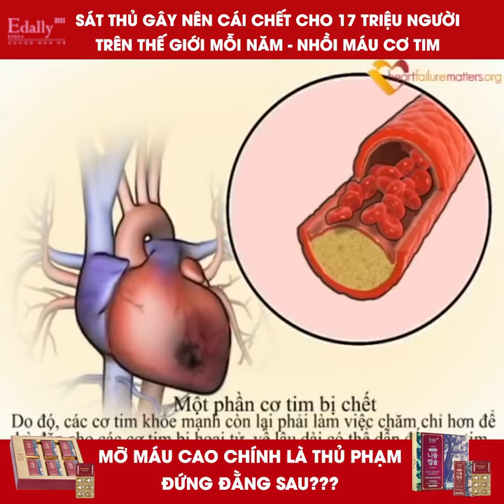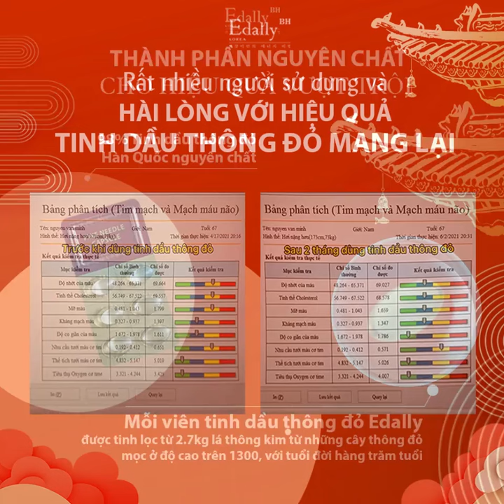tinh dầu thông đỏ có tác dụng gì